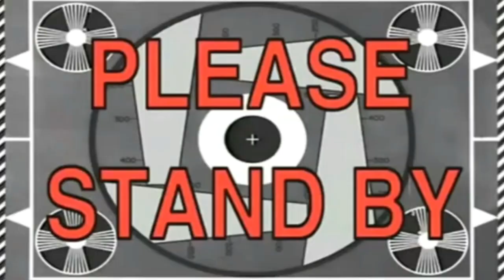LOOK AT MY FACE...THIS GAME HAD ME SHOOKETH!! | Evil Within | [Chapter 2] | Part 2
LOOK AT MY FACE!! This game doesn't mess around...It had me shooketh to the core like wow. Evil Within just got more evil and horrorific.